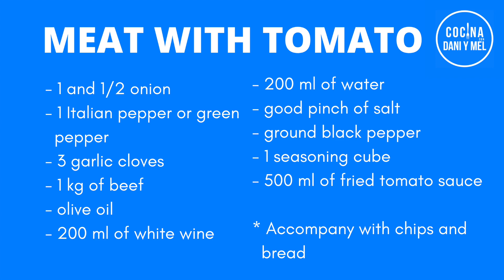CARNE EN SALSA 🍲 (tierna y jugosa, para chuparse los dedos!!)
Tradicional receta de Carne en Salsa, esta vez con tomate, que queda genial y la encuentras en muchos bares, es tan fácil y tan rica que no debes pasar de probarla!!

Los ingredientes que hemos utilizado son:
- 1 y 1/2 cebolla
- 1 pimiento italiano o pimiento verde
- 3 dientes de ajo
- 1 kg carne de ternera
- aceite de oliva
- 500 ml de salsa de tomate frito
- 200 ml de vino blanco
- 200 ml de agua
- un puñado de sal
- pimienta negra molida
- 1 cubito de sazonador
*Acompañar con patatas fritas y pan

Y si has cocinado alguna de nuestras recetas, no olvides mandarnos una foto a alguno de nuestros perfiles, o usando el hashtag

💙Cocina con Dani y Mel es TU canal si te ENCANTA LA COMIDA💙 Somos Daniel y Melissa y ¡nos encanta comer y cocinar recetas fáciles y deliciosas!